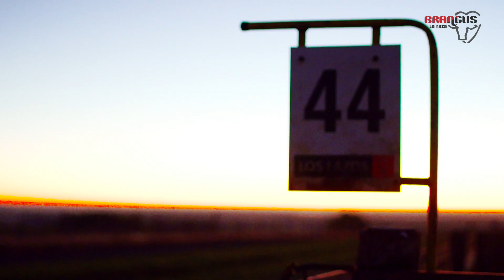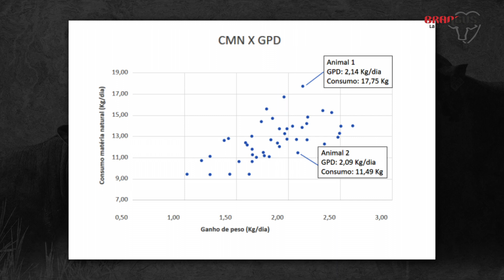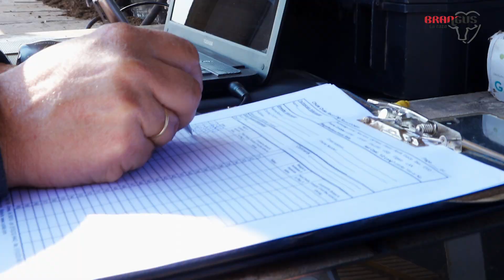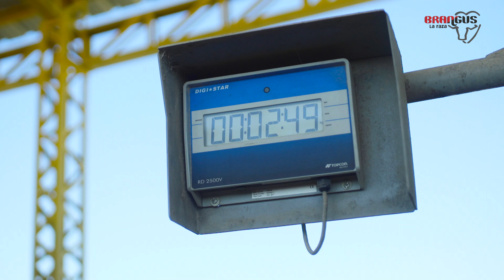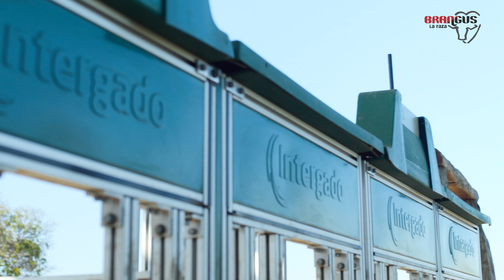Congreso Brangus - Los Lazos